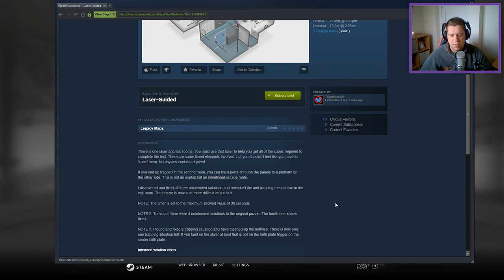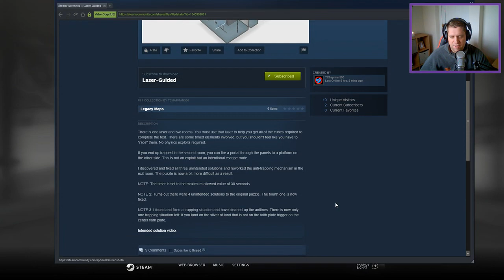[Portal 2] "Laser-Guided" by TChapman500